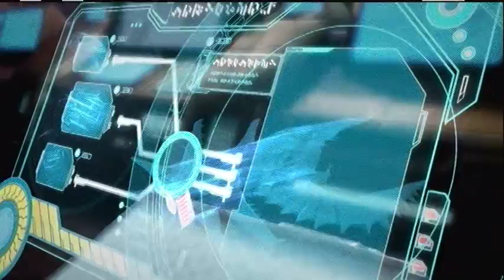Transformers Fall of Cybertron Lets Play Part 26 PS3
Transformers Fall of Cybertron Lets Play Part 26